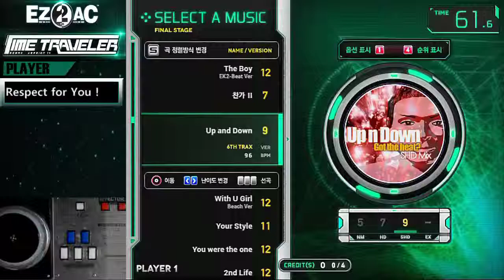[EZ2AC:TT] (9) 7K Up and Down [SHD]